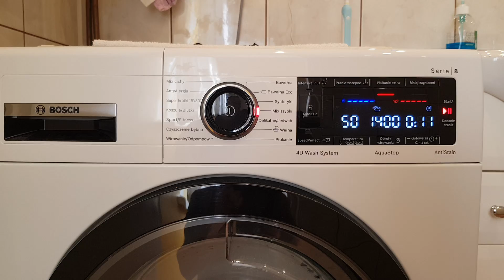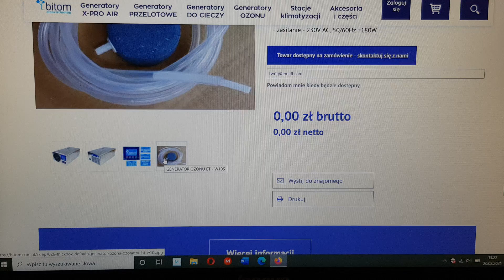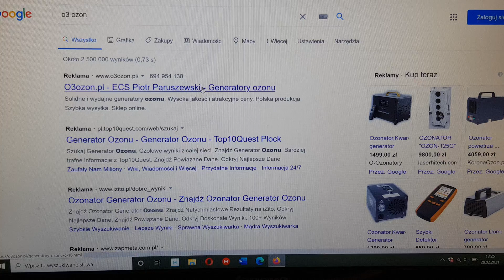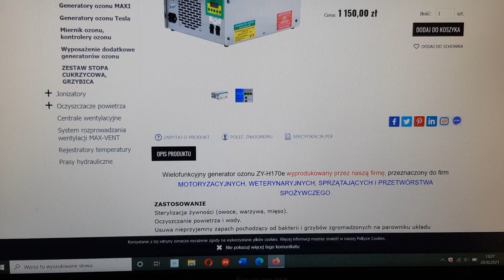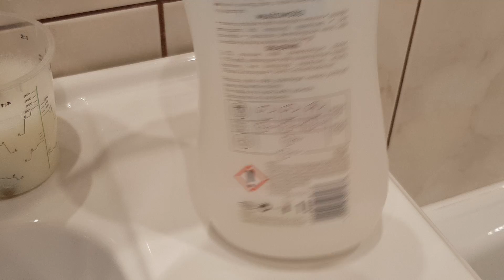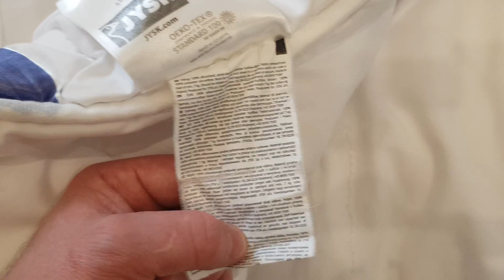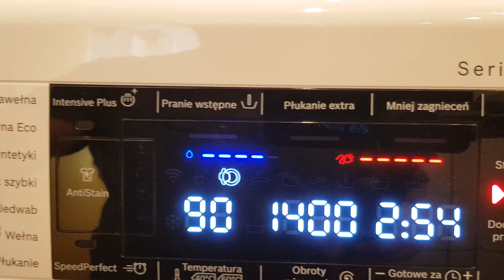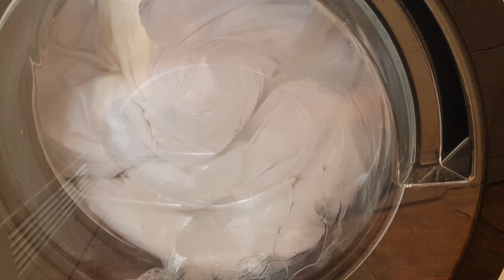OZONOWANIE/ALERGICY/ATOPOWE ZAPALENIA SKÓRY PRANIE PO OZONOWANIU OZONATORY JAKI I POCO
CZ 2 filmu odnośnie ozonu i ozonowania pościeli i kołdry , pomoc dla alergików, i ludzi z atopowym zapaleniem skóry, omówienie OZONATORÓW od 2 Polskich producentów, jaki ozonator,do czego,i poco,i dla kogo. Jak prać i czym po ozonowaniu kołdry, poduszki,pościeli.
Test typowo konsumencki.
Zapraszam RAFAŁ Z  OZON-MAT PŁOCK.